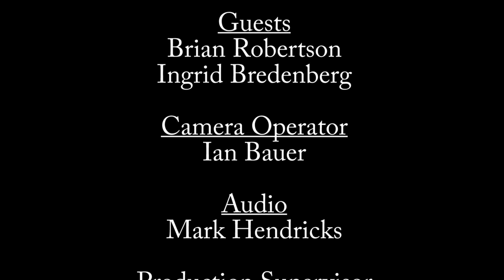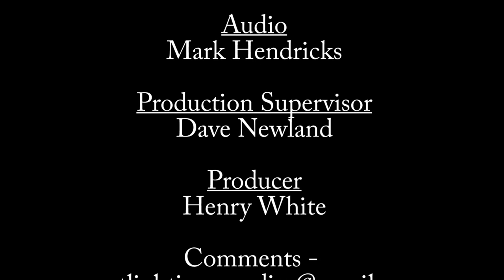Spotlighting Paradise: Holacracy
Produced by Henry White.